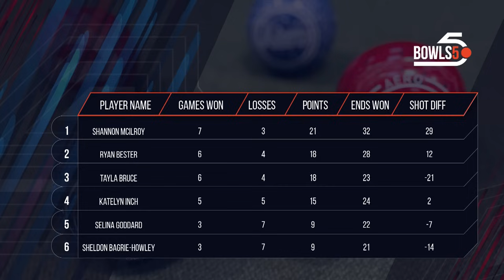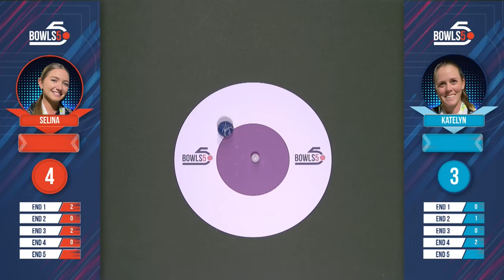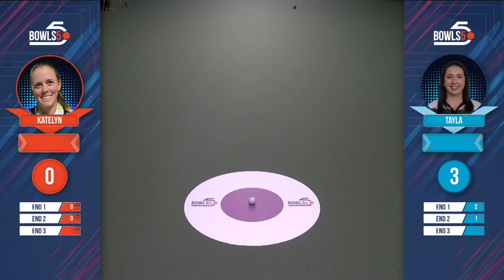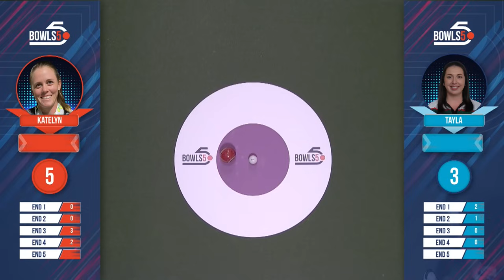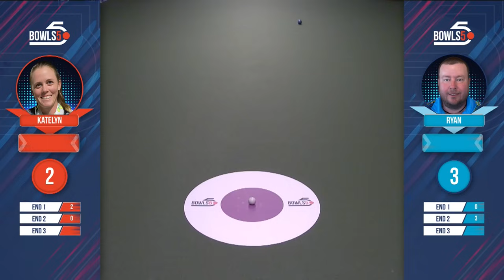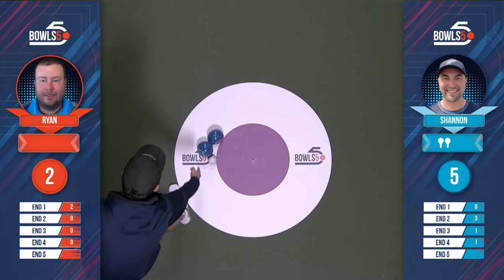Bowls5 Singles League | Stepladder Finals Night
𝗕𝗼𝘄𝗹𝘀𝟱 – 𝗳𝗮𝘀𝘁 𝗽𝗮𝗰𝗲𝗱, 𝗳𝗶𝘃𝗲 𝗲𝗻𝗱 𝘀𝗶𝗻𝗴𝗹𝗲𝘀 𝘄𝗶𝘁𝗵 𝘀𝗶𝘅 𝘄𝗼𝗿𝗹𝗱 𝗰𝗹𝗮𝘀𝘀 𝗽𝗹𝗮𝘆𝗲𝗿𝘀.

Every Tuesday and Wednesday night from 17 September through 9 October, Bowls5 will be broadcast on Sky Sport 9 and Bowls New Zealand YouTube from 6.30pm-9.00pm.

World Champion Ryan Bester spent a week on the green at host club Pukekohe Bowling Club alongside Shannon McIlroy and Sheldon Bagrie-Howley (a late change for Gary Kelly, who had to withdraw due to family bereavement) in the first outing of Bowls5. Appearing for the women is Bester’s fellow World Champion Tayla Bruce, and her New Zealand Blackjack teammates Selina Goddard and Katelyn Inch.

The four week series has been filmed behind closed doors to ensure top quality production before broadcast.